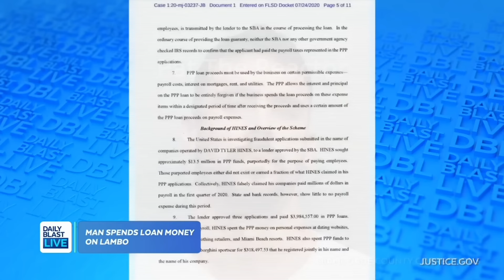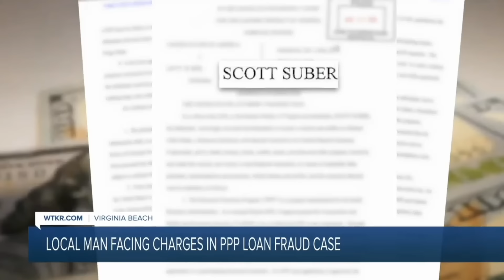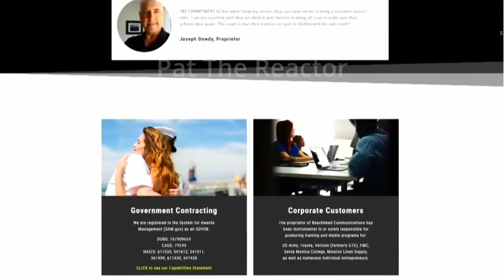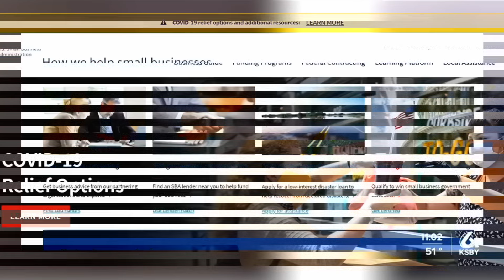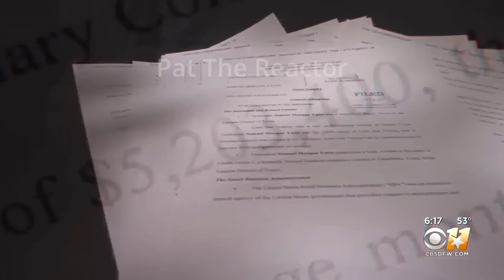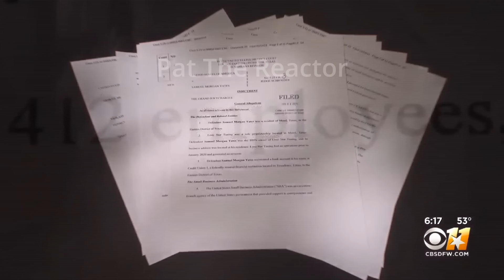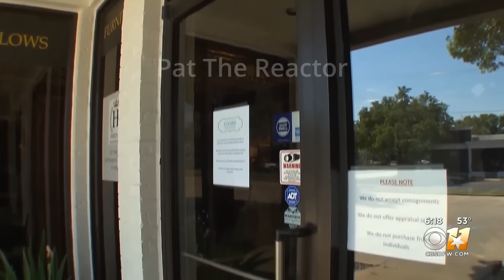14 Minutes Of PPP Loan Scammers Getting Caught #4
Four years after the PPP loan scams made waves across the country the government is starting to go after people bold enough to commit fraud to receive thousands to millions of dollars that was supposed to help small businesses stay afloat.

DJI Pocket 3